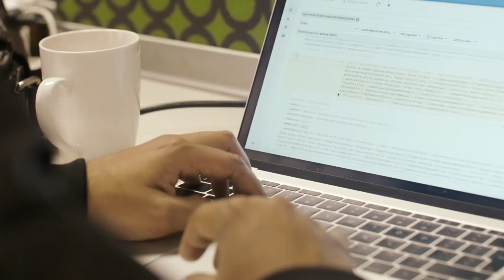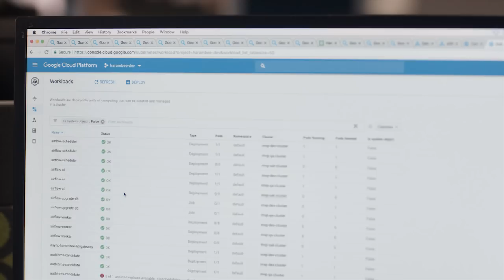Finding work with Google Cloud and Harambee Youth Employment Accelerator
Harambee Youth Employment Accelerator uses Google Cloud to help solve youth unemployment in South Africa. The nonprofit relies on BigQuery and Google Cloud machine learning products to help match South African youth with entry-level jobs. So far, Harambee has created a pathway for more than 50,000 candidates to join the economy.